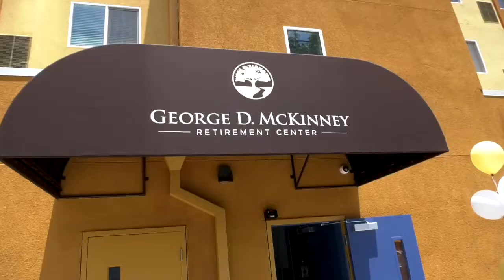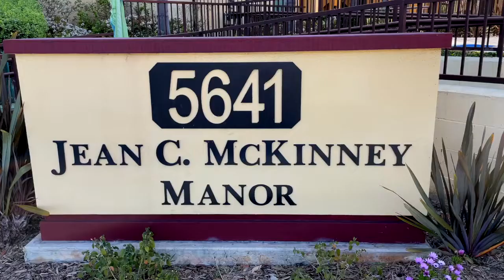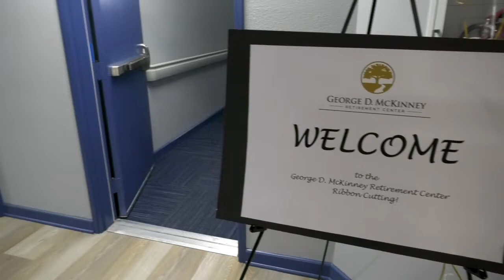Bishop George D McKinney Retirement Center Dedication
The St. Stephen's Retirement Center in San Diego, California was renamed the Bishop George D. McKinney Retirement Center in a ceremony on June 22, 2022. CEO George A. McKinney and Project Coordinator Wendy McKinney lead the celebration. Eric J. Chambers produced and directed the video.